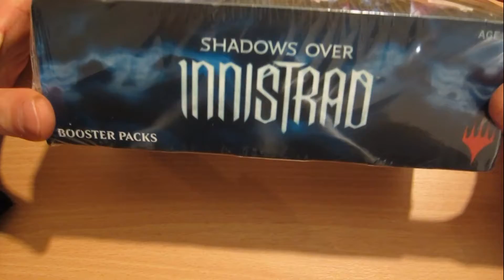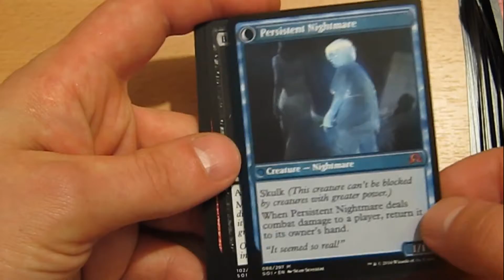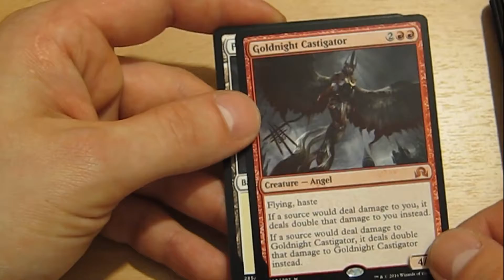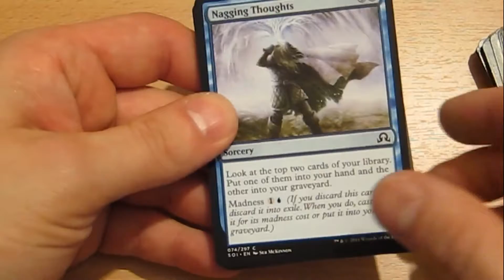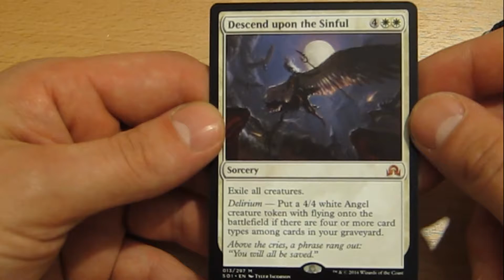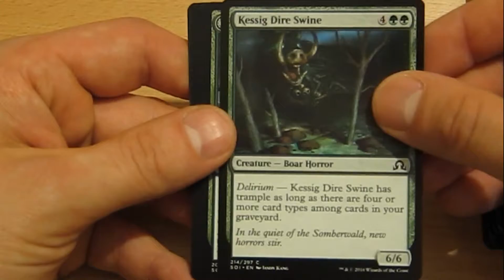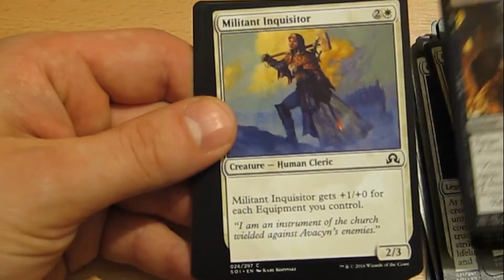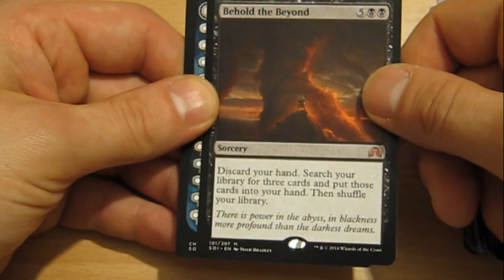booster box pełen rarów/mythiców - shadows over innistrad